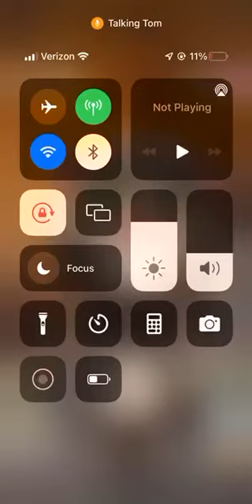Talking Tom cat all foods